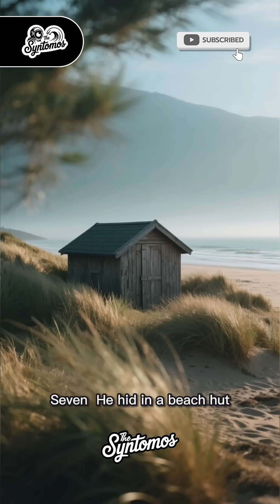7 Facts About Albert Einstain that May Surprise You!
Discover 7 fascinating and lesser-known facts about Albert Einstein, from his quirky habits to surprising achievements beyond physics. Get ready to see the genius in a whole new light!